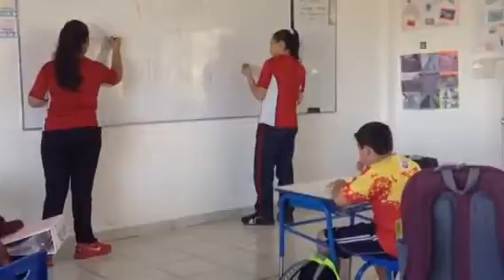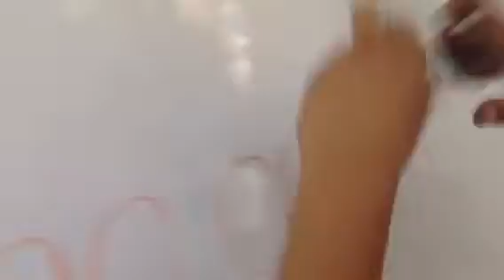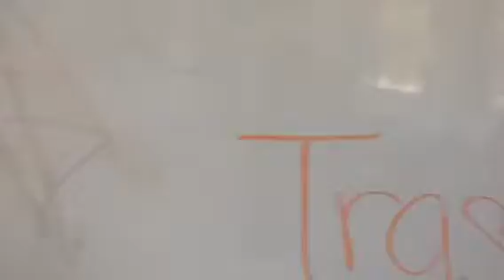Traslación y rotación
Video de matemáticas